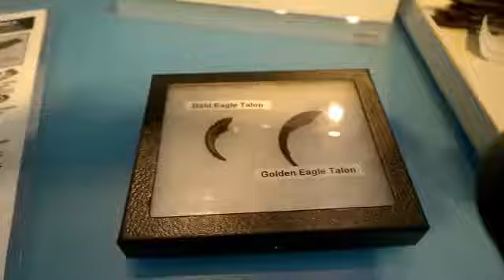Huge Freak'n Globe | Museum of Natural Sciences | Raleigh, NC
🌍 - The North Carolina Museum of Natural Sciences is the largest museum of its kind in the Southeast.

🍗 - Fried chicken on a waffle, fried chicken with some mac and cheese, fried chicken by itself? You can get a bit of everything at Beasley's. Not too fancy, not too simple, (and honestly, somewhat hip) this fried chicken maintains southern roots but also still feels a bit fancy without directly trying to. Beasley's is perfect for 'meet you in the middle' fried chicken.

Location: 504 Oakwood Avenue, Raleigh
🦖 - If you take a walk through Raleigh's historic district, just down the road from the Oakwood Cemetery, you might find yourself face to face with a dinosaur. The dinosaur's owner, attorney Jesse Womble Jones, dresses the dinosaur to fit the calendar.